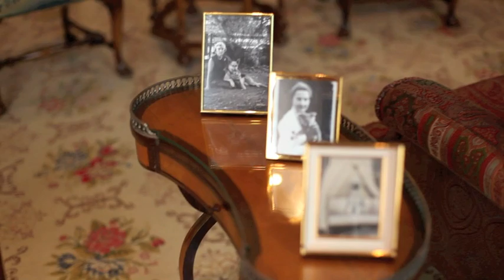Art Soiree & Alliance Francaise DC - Nuit de la mode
Nuit de la Mode!

Location; Hillwood Estate, Museum and Gardens, 4155 Linnean avenue, NW, Washington, DC

Date & time
... Saturday, September 24 2011 | 5:30 PM -- 9PM

This September, Hillwood Estate, Museum and Gardens, Alliance Française de Washington & Art Soirée Co. will team up for an evening of fashion, culture, and art. This Franco-Russian-American soiree will showcase the finest of each culture and will appeal to all the senses.

The event will kick off with an outdoor fashion show featuring three contemporary designer lines of ready-to-wear and bridal fashions. Russian born designer, Marina Asta, and French born Camille Pascal will present their latest fall collections, where as a local designer Elizabeth St. John will reveal her Spring 2012 bridal collection. Models will sport the latest trends in hair and make-up presented by Salon Emage Day Spa.

The evening will further continue with DJ Fotifo spinning latest French, Russian and American beats to provide the ambiance; Café Bonaparte and Café Assorti will offer the best of the ethnic fare to delight the soul and satiate the appetite. Explore the estate's wide collection of French and Russian art or Hillwood's popular exhibition Wedding Belles: Bridal Fashions from the Marjorie Merriweather Post Family, 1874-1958.

Program of the evening:

* 5:30pm: doors open to the General public. Film about fashion starts in the auditorium. 6:30-7:30pm: Fashion Show
* 7:30-9pm: DJ mixes in the gardens. Three spotlight tours of the mansion will be offered at 7:30, 8 and 8:30 pm. Printed guides are available in English, Russian, French and Spanish. VIP lounge open.

General Admission tickets: $20 online ($15 for members and students) $30 at the door ($25 for members and students) includes general entrance, complimentary hors d'oeuvres, cash bar. Please note: the bar cannot accept credit cards.

VIP tickets: $50 online includes champagne and caviar bar at a Russian-inspired Dacha, seating for the fashion show, and backstage benefits of live music, mingling with models and designers.

Online tickets will be available until 3pm Friday, September 23rd

Depending upon availability, tickets may be purchased at Hillwood upon arrival.

Dress Code: high end, elegant

Following Nuit de la Mode, the party moves to the Wonder Bread Factory, 641 S Street NW, Washington DC for Art All Night from 9:30pm to 3am.

ART SOIREE CO.

Look forward to seeing you all there!!